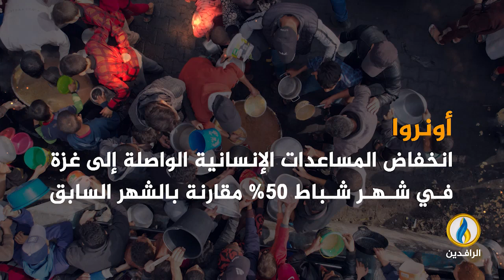انفوجرافيك | المجاعة في غزة.. قلق وتحذيرات تتصاعد